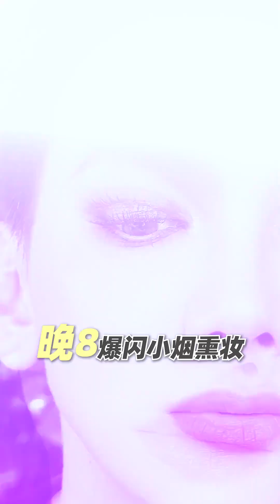新品！UD终于出全质地盘了，一盘拿捏浓人、淡人妆！